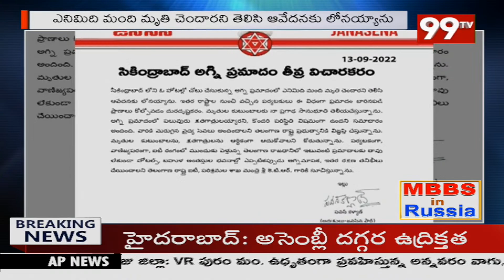సికింద్రాబాద్ ఘటన పై స్పందించిన పవన్ కళ్యాణ్ || Pawan Kalyan Reacts On Secundrabad Fire Blast | 99TV